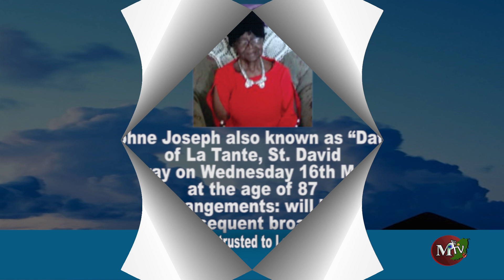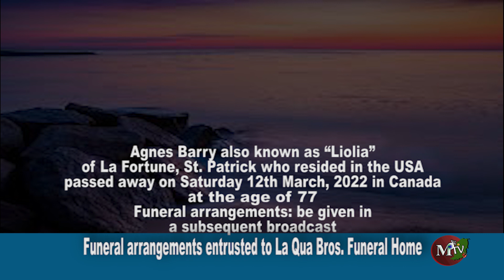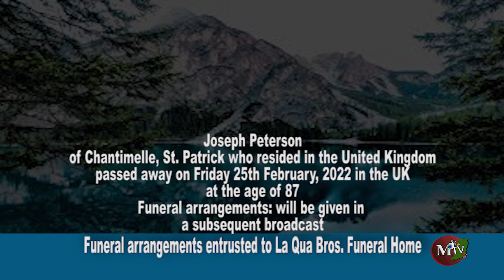MTV OBITUARIES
MTV OBITUARIES FOR FRIDAY 1ST APRIL 2022